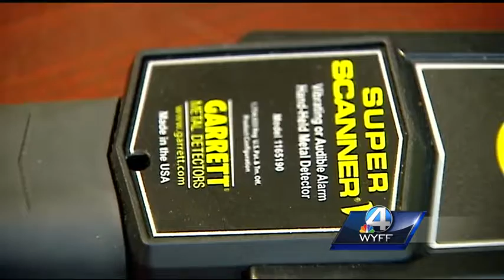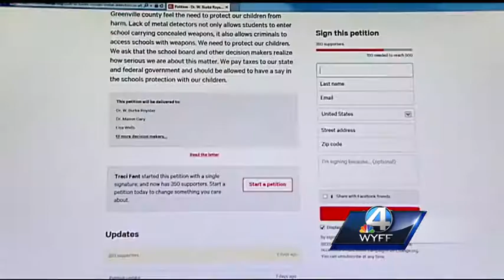Parents sign petition to get permanent metal detectors at schools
Less than two weeks after a shooting at Southside High School, parents are working to make schools more secure.